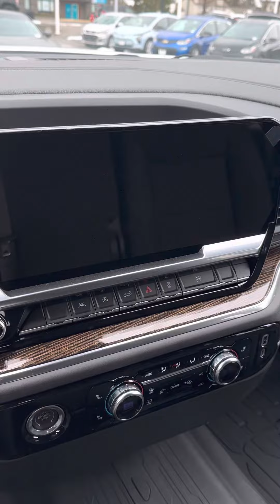Gmc sierra 1500 2023 (persian)